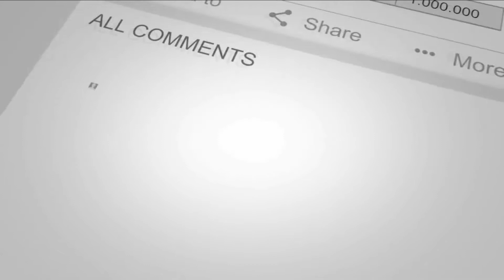बेल्ट्रॉन भवन के पास प्रदर्शन कर रहे छात्रों पर पुलिस का लाठीचार्ज